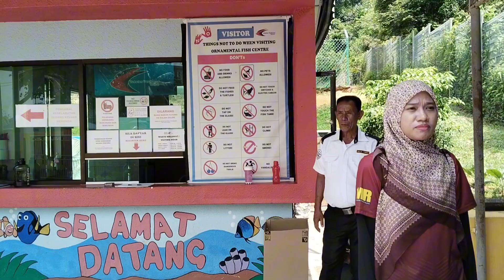Jalanraya Di Depan Pusat Ikan Hiasan Port Dickson || Pantai Teluk Kemang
28/9/24, 11:32am**, 11:34am